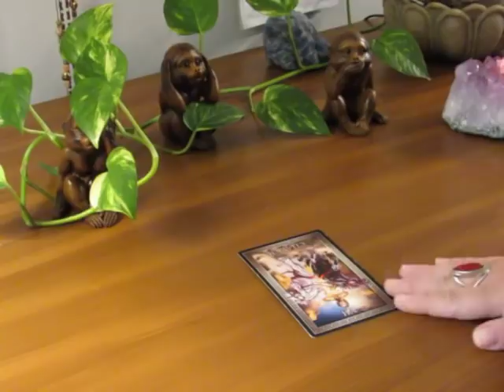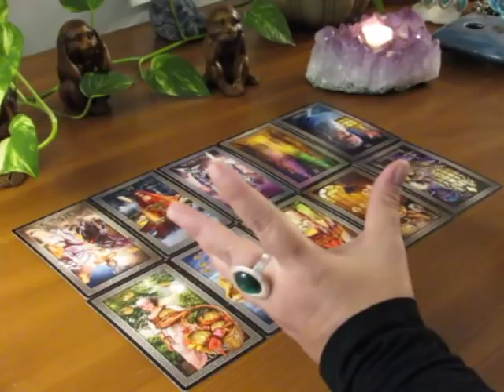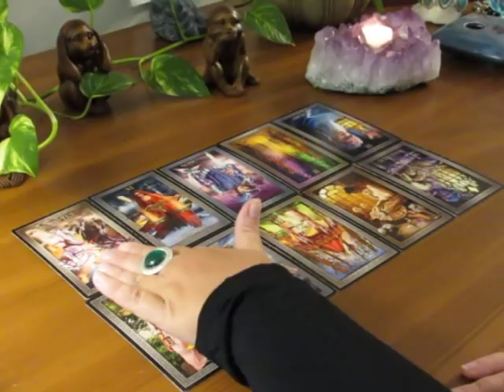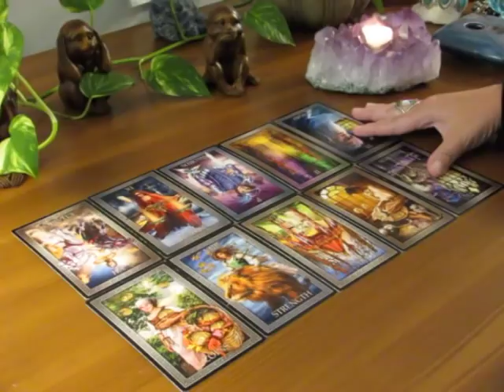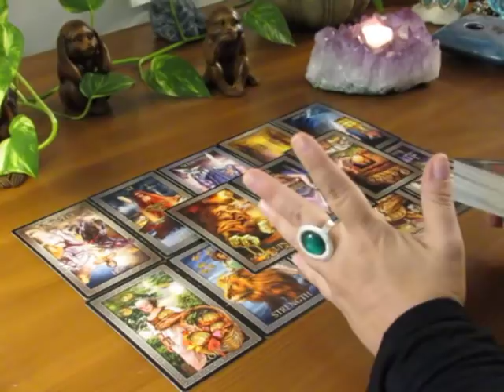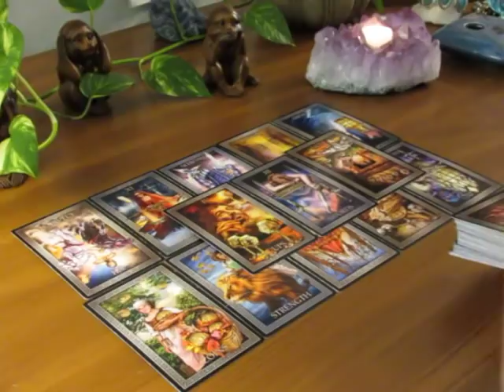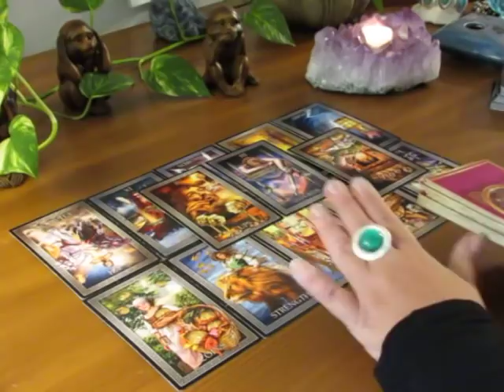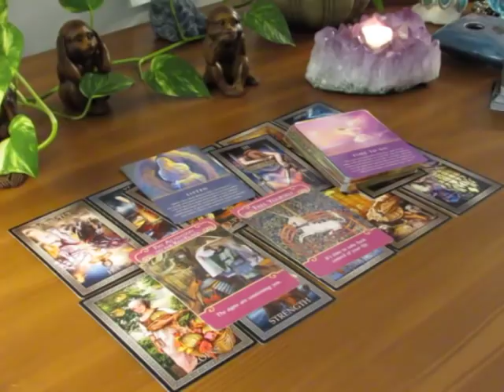~The Daily Vibe~Bring Me to Life~September 11th & 12th. Daily Tarot Reading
Or...